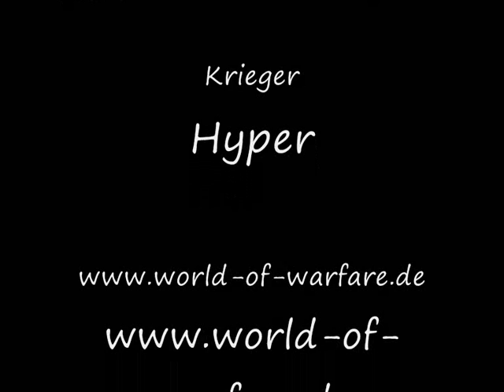World of Warfare bei PvP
Wollt ihr mitspielen?? World-of-Warfare.de!

sorry das zum schluss keine musi mehr is